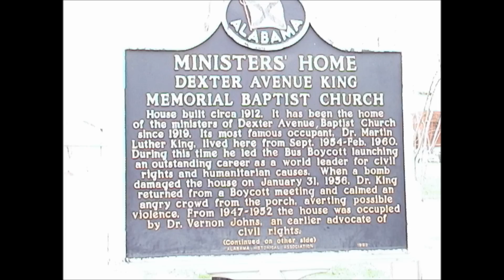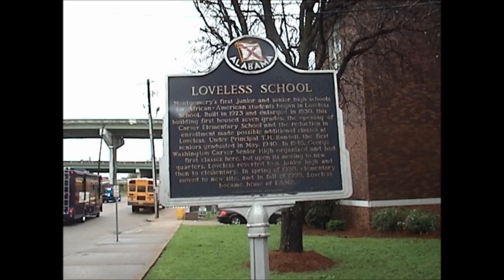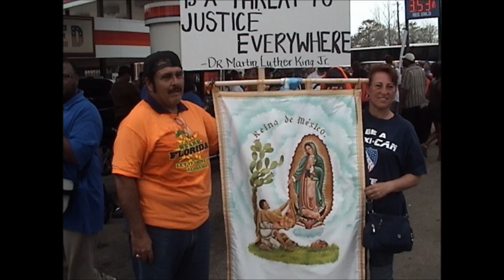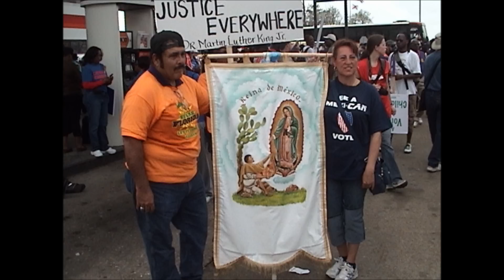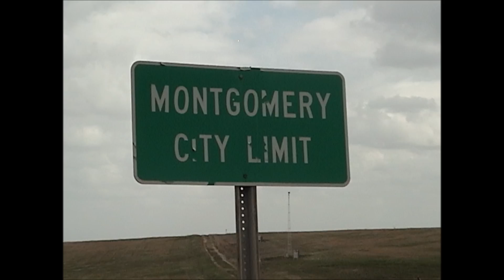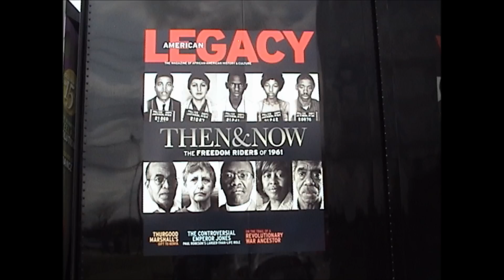From Selma to Montgomery! Rev. Al Sharpton & National Action Network (Slideshow)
From Selma to Montgomery, Rev. Al Sharpton The Struggle Continues!  --  A No Struggle, No Development! Production By KennySnod  --  Selma to Montgomery - Rev. Al Sharpton & AFL-CIO etc. The Struggle Continues.  * In 1965, the American South was a battlefield. The wealthy elite sought to block rights and a voice in society for a segment of the population. Nowhere was this battle uglier than in Alabama over the basic right to vote. Today, 47 years later, many states have launched an all-out coordinated assault on our democracy by attacking workers' rights, voting rights, public education and comprehensive immigration reform.
In 1965, the Selma to Montgomery March made history and changed America. Now in 2012, we march again...for the 99%. History will be on our side. (March -- Starts, Selma to Montgomery March 4--9, 2012 March 4: Selma—1:30 p.m. March 5--8: Selma to Montgomery march at 9 a.m. March 9: Montgomery, march at 9 a.m., rally at State Capitol at 11:30 a.m. - The distance between Selma to Montgomery is 47 miles.) -- A No Struggle, No Development! Production By Kenny Snodgrass, Activist, Photographer, Videographer, Author of From Victimization To Empowerment...